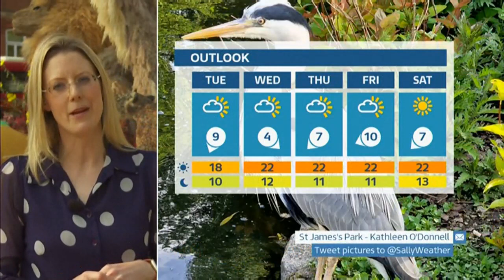Weather images - fine weather to come for all + pollen and UV (UK) - BBC&ITV - 22nd May 2023 (b)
1) Listed and unlisted (library) weather images of the day (UK). (Unlisted).
2) Any outlooks and charts, etc. (if any).

By evening.